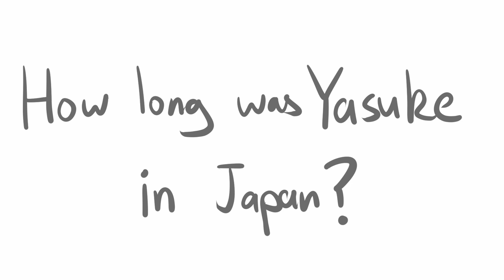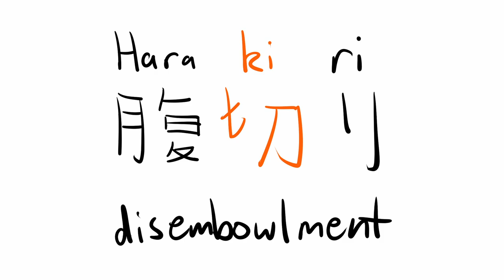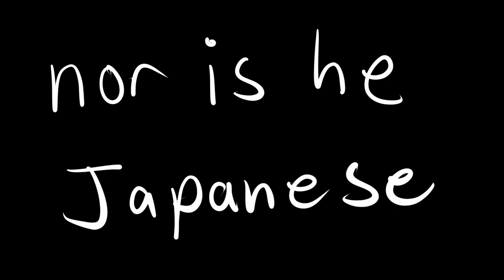The Sad Life Of Yasuke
A summary of the Legend Of Yasuke.